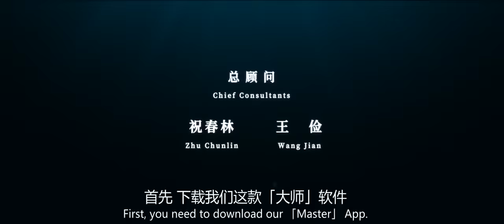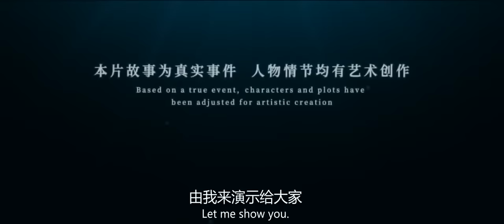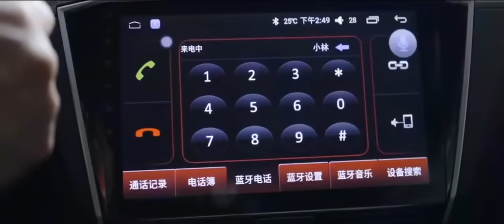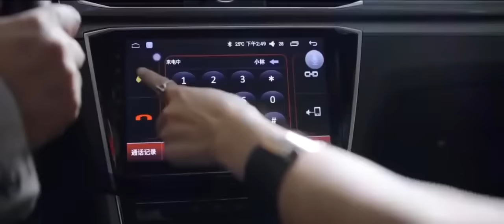VANGUARD/JACKIE CHAN MOVIE/ACTION FULL MOVIE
A tv

Thanks & God Bless Everyone!!!